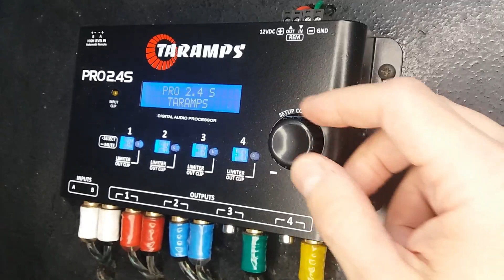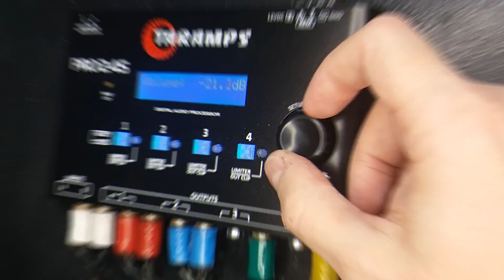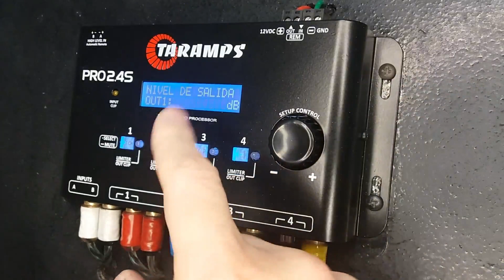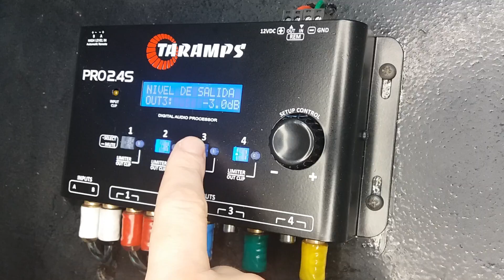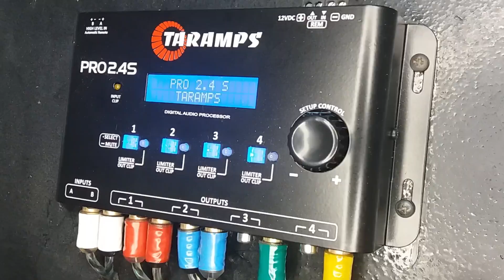TECH INFO #22 - PROCESADOR DE AUDIO (DSP) TARAMPS PRO2.4S - AJUSTES ACCESO RÁPIDO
En este video, hablaré sobre el lanzamiento Procesador de Audio Taramps PRO2.4S (DSP) - Funciones de Acceso Rápido comó Volumen Master, Ganancia por salida y Mute por salida.

TARAMPS PRO2.4S
- Entradas de Audio - 2 entradas RCA
- Salida de Audio - 4 salidas RCA (doble)
- Respuesta de Frecuencia - 10Hz a 22kHz
- Distorción (THD) - menor que 0,01%
- Crossover - de -6dB hasta -48dB/octava (ajustable)
- Volumen Master, Control de Ganancia, Limiter, Retraso
- Ecualizador Grafico con 15 Bandas
- Ecualizador Paramétrico de entrada y de salida
- Generador de audio (Tono y Escaneo)
- Memorias (3 memorias)
- Ecualizador Preestabelecidos (12 EQ seleccionable)

- Link con las informaciones completas del Procesador de Audio Taramps PRO2.4s

- Link para lo Manual del Procesador de Audio Taramps PRO2.4s (PDF)

Canción: That One Bar Scene - RKVC